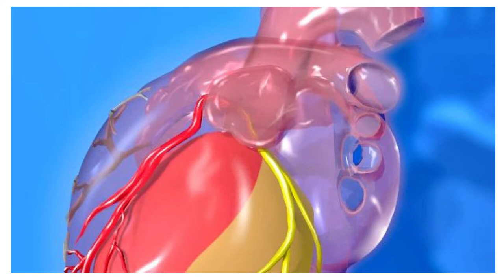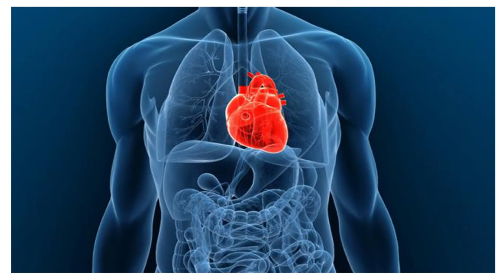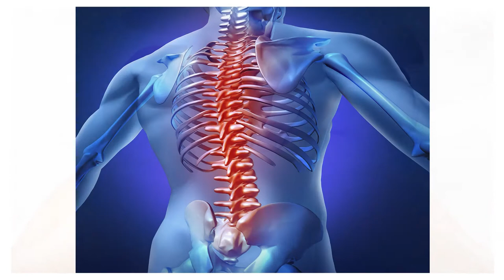Que es la Cardiopatia Isquemica- HogarTv por Juan Gonzalo Angel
¿Qué es una cardiopatía isquémica?
La cardiopatía isquémica es la enfermedad ocasionada por la arteriosclerosis de las arterias coronarias, es decir, las encargadas de proporcionar sangre al músculo cardiaco (miocardio). La arteriosclerosis coronaria es un proceso lento de formación de colágeno y acumulación de lípidos (grasas) y células inflamatorias (linfocitos). Estos tres procesos provocan el estrechamiento (estenosis) de las arterias coronarias.

Este proceso empieza en las primeras décadas de la vida, pero no presenta síntomas hasta que la estenosis de la arteria coronaria se hace tan grave que causa un desequilibrio entre el aporte de oxígeno al miocardio y sus necesidades. En este caso se produce una isquemia miocárdica (angina de pecho estable) o una oclusión súbita por trombosis de la arteria, lo que provoca una falta de oxigenación del miocardio que da lugar al síndrome coronario agudo (angina inestable e infarto agudo de miocardio).

Causas
La cardiopatía isquémica es una enfermedad que se puede prevenir de forma significativa, si se conocen y controlan sus factores de riesgo cardiovascular. Los principales factores que la producen son:
Fuente